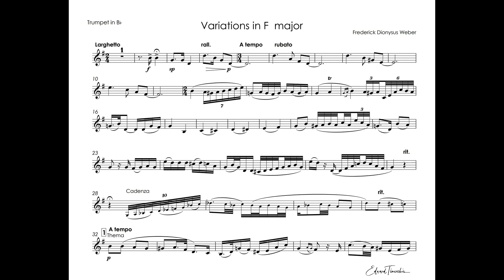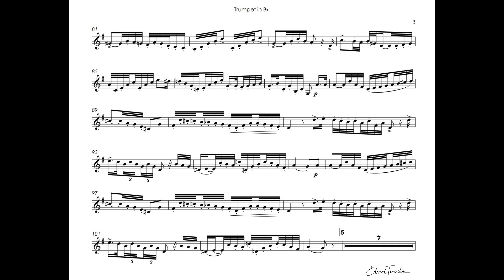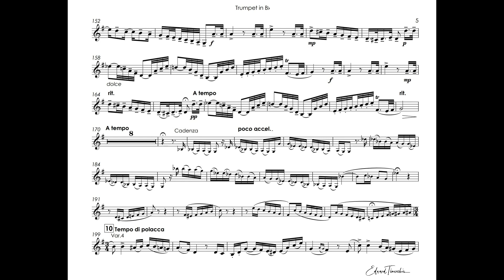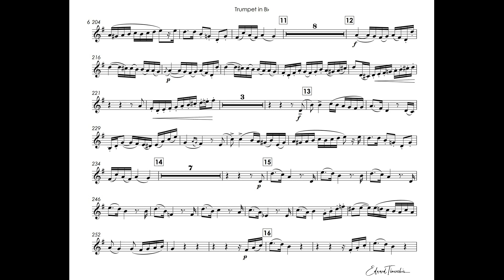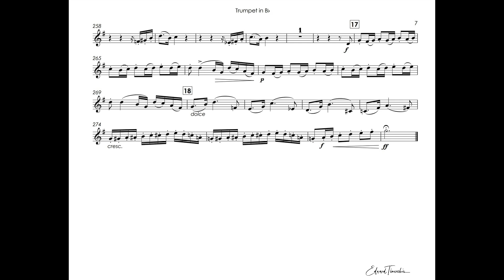F.D.Weber - Variations in F for Trumpet - John Wallace trumpet Bb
Frederick Dionysus Weber (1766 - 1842) - Variations in F for Trumpet and Orchestra
John Wallace - trumpet Bb
Philharmonia Orchestra
Conductor - Christopher Warren-Green
Recorded at Watford Town Hall, 23 to 25 June 1986

Фредерик Дионис Вебер (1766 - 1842) - Вариации фа-мажор для трубы с оркестром
Джон Уоллес — труба Bb
Филармонический оркестр
Дирижер - Кристофер Уоррен-Грин
Записано в ратуше Уотфорда с 23 по 25 июня 1986 г.